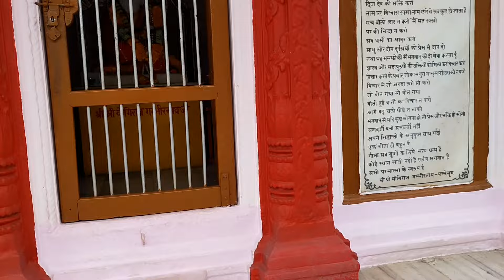Gorakhnath Mandir Gorakhpur | गोरखनाथ मंदिर | Gorakhpur Utter Pradesh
इस वीडियो में हमने गोरखनाथ मंदिर को दिखाया है, जो कि पूरे देश भर में सबसे प्रसिद्ध मंदिर मानी जाती है । ये मंदिर लगभग 52 एकड़ में पूरा फैला हुआ है । मंदिर के अंदर प्रवेश करने से पहले हर व्यक्ति की और उसके  सामान की  अच्छी तरह जांच की जाती है, उसके बाद ही मंदिर के अंदर जाने की इजाजत मिलती है । मंदिर बहुत ही बड़ा है और इसकी देख - रेख के लिये उत्तर प्रदेश पुलिस के बहुत सारे जवान तैनात रहते हैं । यहाँ का खिचड़ी मेला बहुत ही प्रसिद्ध मानी जाती है और यहाँ पर लगभग 1 महीने तक चलने वाले  खिचड़ी मेला में देश के कोने - कोने से लोग काफी संख्या में आते हैं ।
गोरखनाथ मंदिर बहुत ही प्राचीन है और यह जगह अलग-अलग काल में संत - महात्माओं का निवास स्थान रहा हैं । इस देश में जितने भी नाथ संप्रदाय के मठ और मंदिर बने हुये  हैं, उन सभी का संचालन इसी गोरखनाथ मंदिर से ही  होता  है ।  आज के वर्तमान समय में इस मंदिर के महंत श्री योगी आदित्यनाथ जी महाराज है, जो कि इस वक्त उत्तर प्रदेश के मुख्यमंत्री है ।